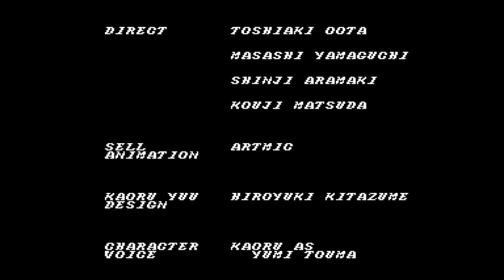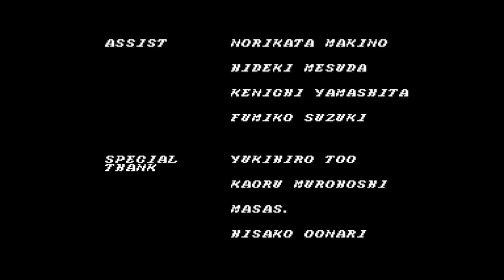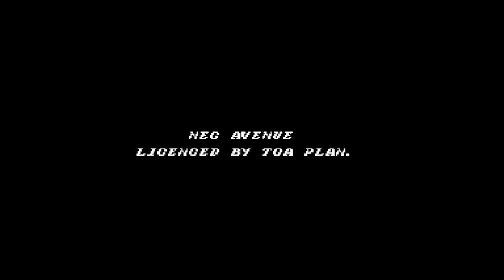[ヘルファイヤー/Hellfire] PC Engine Normal ALL CLEAR (Score: 709,950) [CC Commentary]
I love the original Hellfire! But while the 2P ver. is considered to be the definitive version, its Gradius Syndrome is EVEN WORSE than Twin Cobra's! Unlike Twin Cobra that still retained its very generous extends, Hellfire is quite stingy! Wrong move and you'll very likely game over before you get to recover! And unlike Twin Cobra, THE ARCADE VERSION HAS NO BOMBS! NO SHIELDS EITHER! It is, what it is. Which makes the ports handled by different developers hilarious since they added new, different defensive movesets on each version.

Enter the PC Engine port, named Hellfire S: The Another Story. It's probably more well known for its FMV cutscenes featuring Dirty Pair-ish anime girls! Heroines are a rarity among Toaplan games. It's not saying much considering on different ports the games can feature very different characters like between Toaplan's Zero Wing and Naxat Soft's port, though. They just did what they had to do to sell more copies in the PC Engine CD-ROM² platform. I personally prefer this version for 1 simple reason: Shields. The alternative is the Bomb on the Mega Drive version, but this is where anime girls do their work :P

Hellfire is a multi-directional hori shmup. It's not a twin-stick shooter, though. The main mechanic is you change your shot directions to front, back, vertical and diagonal. Yes, no room to add the bomb button! Except the Mega Drive version. For the shield it will protect you for 3 hits. The thing is the shields are rather rare, so make sure to play well! And also this is based on the 2P version. No checkpoints. This is why the Shield makes the game much more bearable. Multidirectional shmups at the time aside of Commando clones was quite rare, wasn't it?

There are notable differences for the shots in the PC Engine version, also. The gaps between shots for the front and back shots are notable, but now that the fire rate and laser length are more or less identical to vertical and diagonal, vertical and diagonal received some DPS buff! It's more important than you think! Also the enemy HPs are kinda nerfed in comparison? Especially the bosses to the point of you get to skip a lot of patterns! Which is still in the welcome range, if you ask me.

And since you can change your shot type on the fly, technically this game has no Wrong Weapon Syndrome! It still can happen, but you're not stuck with it. Just change it, in time. Though you need to memorize the weapon cycle well for maximum efficiency. The order is front, back, vertical, then diagonal. You'll find yourself switching between them in the heat of battle often,, so you'll even remember the rhythm of the weapon switching.

The stage design is also a highlight! It sure does want you to switch weapons! But they still give you some room to use other shot types. There will be spots with awkward wall angles, or you get to hide to gain advantage. But there are also moments where going aggressive is the way to go. It has great variety as expected from Toaplan.

It's not without flaws, though. The lack of spawn warning rears its head here. It's especially true for the arcade version since the spawned enemies shoot their stuff quickly! It's the most notable on Stage 4. The PC Engine version nerfed it. The particular popcorns don't shoot as quickly as the arcade version when they appear. The fact that it's easier to hit stuff with the diagonal shot in this version also helps!

The anime cutscenes are actually as sparse as Nexzr. Just the intro, then some short clips, then the ending. The actual story is kinda bland compared to Nexzr where you get into the mood of enacting revenge pretty quickly, but the ending is phenomenal. Thankfully or disappointingly, they don't add any new final boss. Even more surprising the old voice actresses reprised their role to promote the Zero Fire port! They are in their 60s at the time of this video's upload, by the way! How cool is that!? This run skips the cutscenes, though. You should be able to find other runs that shows all the cutscenes on other channels.

If you're content with 1cc-ing just one of the versions, my personal recommendation is the PC Engine version! If you consider the no checkpoint 2P ver. to be the definitive one, this more humane take is the way to go! Hellfire is here to provide you with brain-tickling hori shmup experience.

This is the Nintendo Switch version within the Zero Fire port by M2:

It's not the main package, of course. There are multiple save slots available, but Replay isn't available. It's a bummer, but understandable.